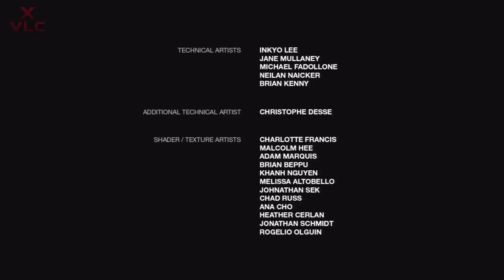FINAL The Last Of Us: LEFT BEHIND [DLC] | PARTE 3 | LET'S PLAY ESPAÑOL [HD]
LEE IMPORTANTE